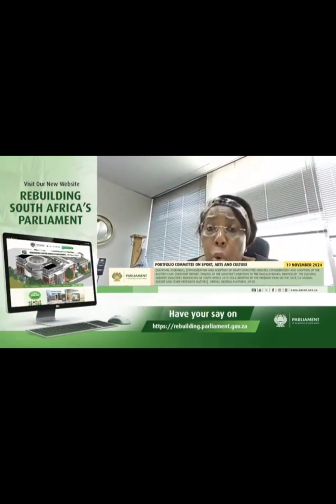DR Cynthia Khumalo on CCIFSA & Bosberaad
Dr Cynthia Khumalo response during the Parliament Portfolio Committee on Sport, Arts & Culture